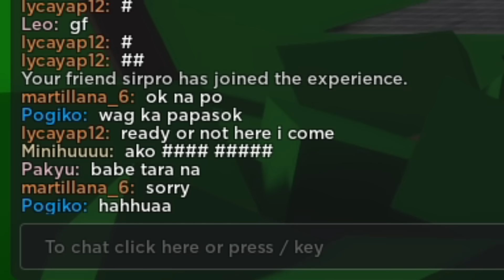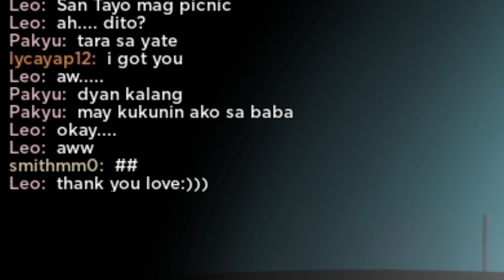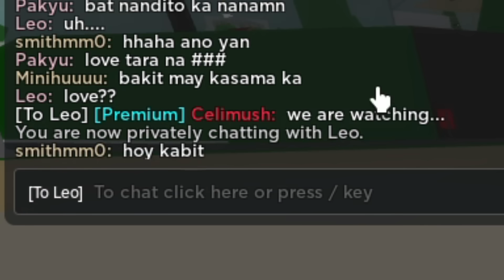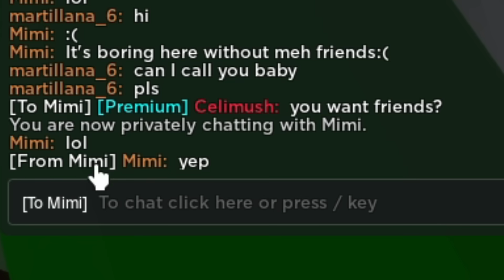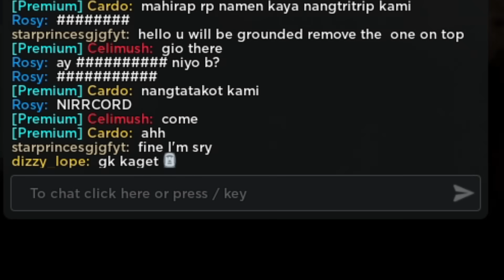SCARING PLAYERS IN BROOKHAVEN!!!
BROOKHAVEN PRANK